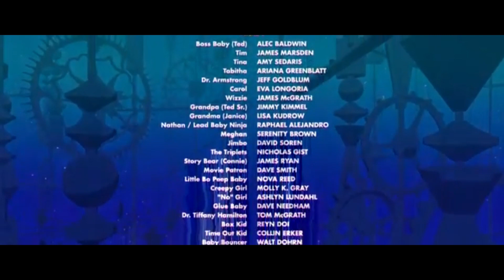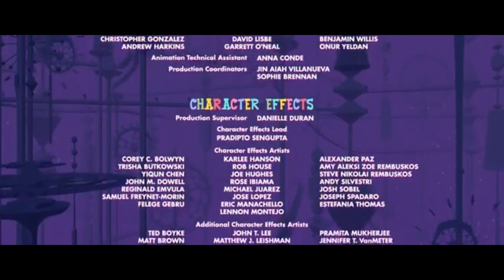The Simpsons Theater: The Boss Baby: Family Business (2021) credits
The Boss Baby: Family Business is a trademark of DreamWorks Animation LLC and Universal Studios.

The Simpsons characters and The Simpsons Movie are trademarks of 20th Century Studios and Gracie Films.

NOTE: I DON'T OWN THE MOVIE OR THE CHARACTERS!

TheDird#7606